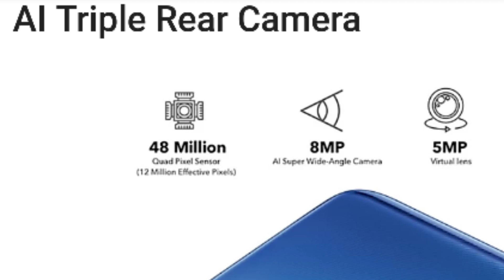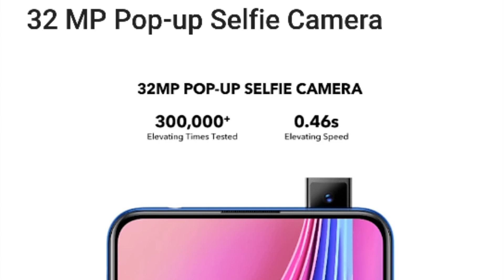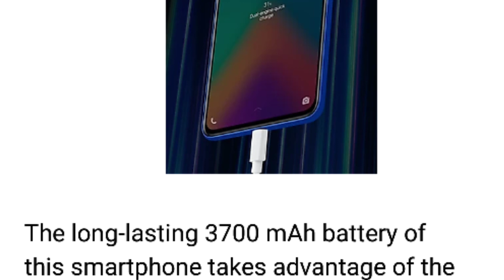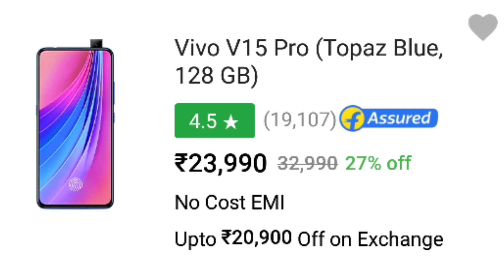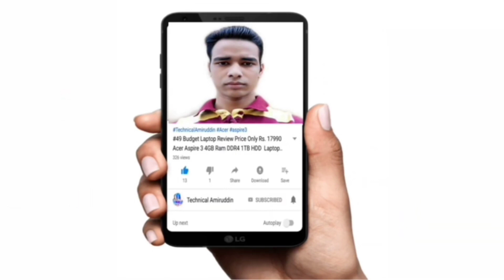{ Vivo V17 Pro vs Vivo V15 Pro }| Vivo V15 Pro vs Vivo V17 Pro Full Specification Details Comparison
{ Vivo V17 Pro vs Vivo V15 Pro } | Vivo V15 Pro vs Vivo V17 Pro Phone Full Specification Details Comparisons in (Hindi)

Doston Aaj Is Video Mein Baat Kiya Hoon Vivo Ka Aane Waala Phone Vivo V17 Pro Phone aur Vivo V15 Pro Yeh Dono Phone Ka Baare Mein .
Yeh Dono Phone Ka Kuch Specification Details Comparisons Kiya Hoon Is Video Mein Vivo V15 Pro Phone vs Vivo V17 Pro Phone Ka Yeh Dono Phone Bahut Hi Badiya Hai Aur Vivo V17 Pro Phone Aabhi Tak Launch Nahi Hua Hai Lekin Bahut Hi Jaldi Launch Hone Waala Hai Yeh Phone India ,
Vivo V15 Pro Phone Available Hai Market Mein aur
Vivo V17 Pro Phone Ka Launch Date Confirm Ho Gaya Hai Vivo V17 Pro Phone 20th September  Ko Launch Kiya Jayega.
( Vivo V15 Pro vs Vivo V17 Pro Phone Specification Details )
Vivo V15 Pro Phone Mein 48MP Ka Triple Rear Camera Set-Up Diya Hai Aur
Vivo V17 Pro Phone Mein 48MP Ka Quad Rear Camera Set-Up Diya Hai Aur Vivo V15 Pro Mein 32MP Ka Single Selfie Diya Hai Aur Vivo V17 Pro Mein 32MP Ka Dual Selfie Camera Diya Hai. Aur
Vivo V15 Pro Mein Snapdragon 675 SoC Diya Hai Aur
Vivo V17 Pro Mein Snapdragon 675 SoC Diya Hai. Aur
Yeh Dono Phone Mein Super AMOLED Display Diya Hai In Display Fingerprint Sensor Ke Saath Mein.

( Vivo V17 Pro Phone Price vs Vivo V15 Pro Phone Price )
Vivo V17 Pro Phone Ka Price Confirm Nahi Hai Aabhi Tak.
Vivo V15 Phone Ka Price Hai  6+128GB INR Rs.23,990 Hai aur 8+128GB Rs.26,990 Rupees Hai Aur

Vivo V17 Pro Phone Ka Price
  Rs.29,990 Rupees Hai
Doston Yeh Price Confirm Nahi Hai.

Aur Doston Vivo V15 Pro vs Vivo V17 Pro Phone Ka Puri Jankari Ke Liye is Video Ko Last Tak Dekh Sakte Hai Yeh Video Main Pura Jankari Miljayega.

Vivo V17 Pro vs Vivo V15 Pro Phone,
Vivo V15 Pro and Vivo V17 Pro Phone What's Difference
Vivo V17 Pro Phone vs Vivo V15 Pro Phone
Which Phone is Better Vivo V17 Pro or Vivo V15 Pro
Vivo V17 Pro vs Vivo V15 Pro Camera Compared
Vivo V17 Pro SD675 SoC vs Vivo V15 Pro SD675 SoC
Vivo V15 Pro aur Vivo V17 Pro Phone Price in India
Vivo V17 Pro Launching in India on 20th Sept ,

F O L L O W